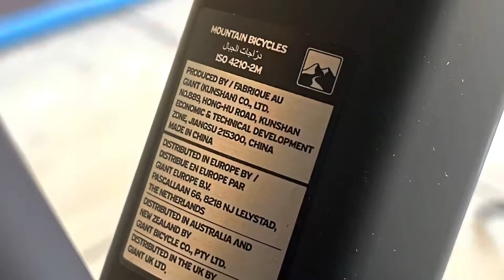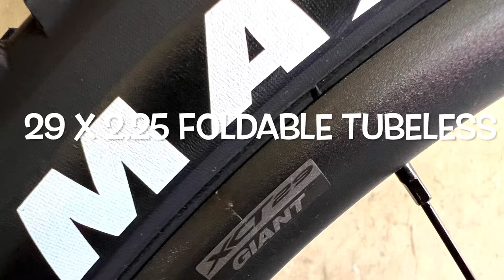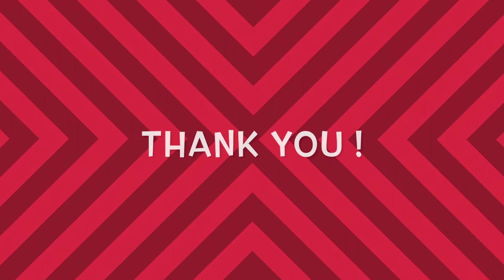2022 Giant XTC SLR 29 2 Review | Loaded no need to upgrade | Active Bodby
Sharing my review on the 2022 Giant XTC SLR 29 2 mountain bike review. A bike that is already loaded of of the box. No need to upgrade, the parts and components are Shimano, mostly Deore. Out of the box, You can immediately ride it on the road and trail. The frame is made of lightweight aluminum.

Lets always be active like active bodby. Lets go mga kaedad.

Thank you to Giant-bicycles.com
Thank you iMovie Apps